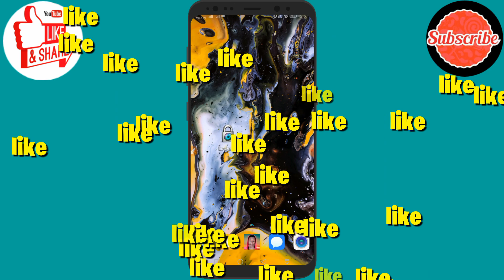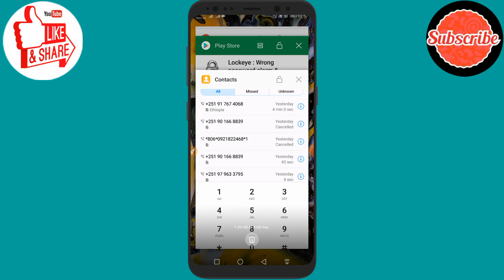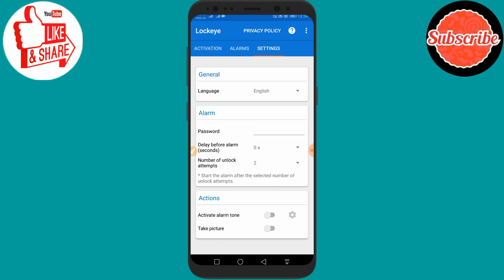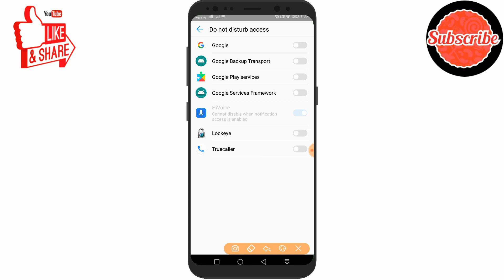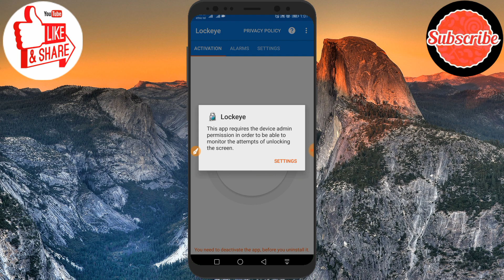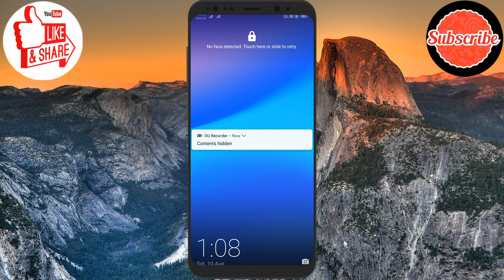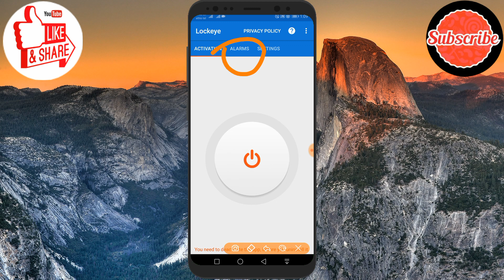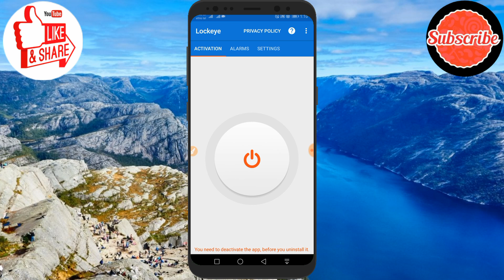😃 Hattuun bilbila koo najala hattii jettee hin dhiphatiin😱